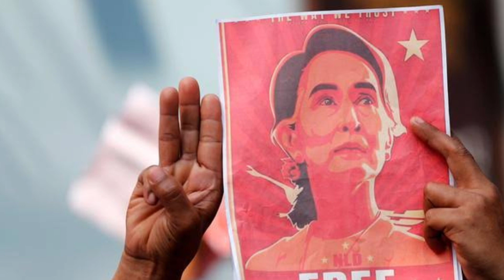ယၢင်ႈတိၼ်သိုၵ်းမၢၼ်ႈၶၵ်ႉတွၼ်ႈထီႉသွင် ၶိုင်ပွင်လၢႆးလႂ် ပိူဝ်ႈၽႂ်